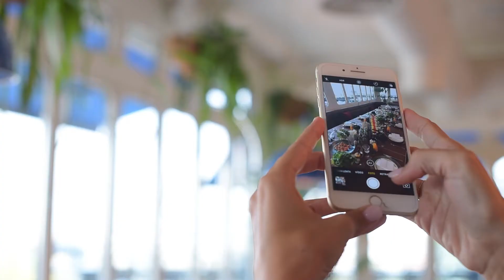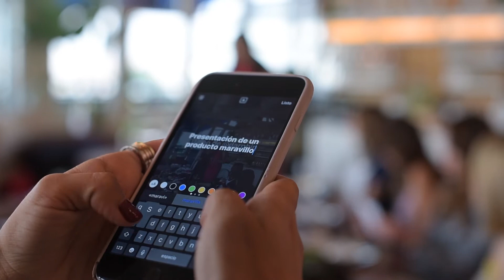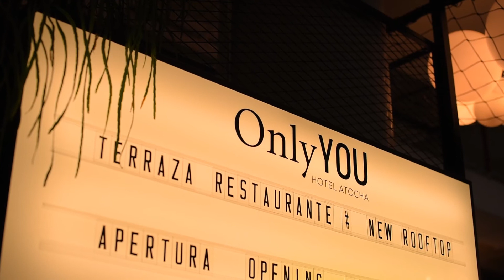Tester Brunch de belleza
Descubre cómo fue nuestro Tester Brunch de Belleza. Marcas ideales y un espacio maravilloso para reunir a nuestras invitadas y presentarles los productos de nuestras marcas del Tester Club.